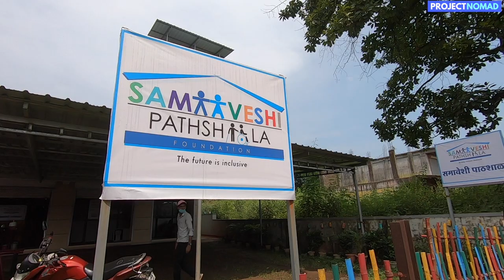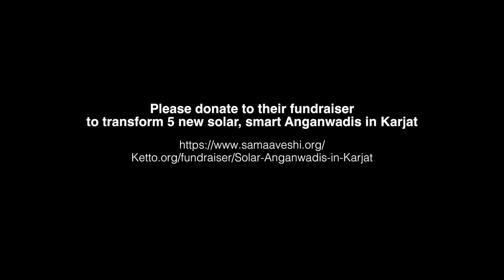The story of an amazing school | Samaaveshi Pathshaala | Solar Story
Let's share the story of samaaveshipathshaala

Samaaveshi Pathshaala is working on inclusive education in Karjat tribal block in Maharashtra. Now they are setting yet another example by working with the nearby indigenous communities with solar training & innovation programs.

The idea is to start with 'inclusive solar skilling' as a pilot with a small cluster of 5-10 local tribal youth, including 1-2 persons with disabilities, and train them in basic solar installation and entrepreneurship skills.

This trained youth will then be deployed to harness solar energy and transform rural schools and Anganwadis into 'solar, smart learning centres' that will have uninterrupted power and digital learning devices. They will also install solar water pumps and use local innovation to find solutions to water problems in the remote tribal villages.

The final plan is to build a cadre of 500+ solar skilled youth by 2025 - and deploy this workforce to transform villages and generate local employment by building a network of rural, solar micro-enterprises in Karjat.

Samaaveshi Pathshaala's work beyond their school boundaries is very inspiring & hence we need to spread such stories with more people. So that the ones who are planning for similar journeys can get inspired and take the step.

Such small steps at ground level can create a real impact towards a more sustainable village lifestyle. With little to no maintenance for such solar installation, the small family can now save some money for their other needs.

Electricity is still a big issue in many villages of our country. A school like Samaaveshi Pathshaala is setting an example by going beyond the boundaries of their school and collaborating with the local youth, plan and execute something for the betterment of the local community.

There will always be people who believe in investing their life for others. Not just invest but also be fair & good with people who are weak. Once you trust them and work with them, they will become much better human beings.

Please donate to their fundraiser to transform 5 new solar, smart Anganwadis in Karjat